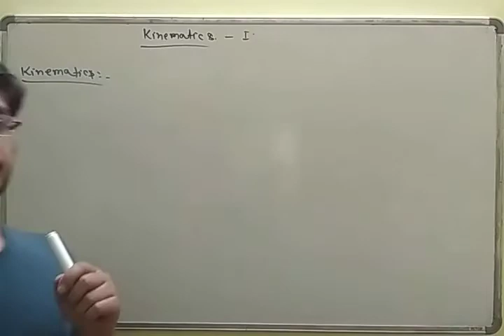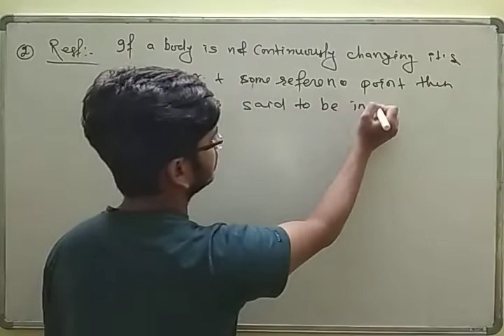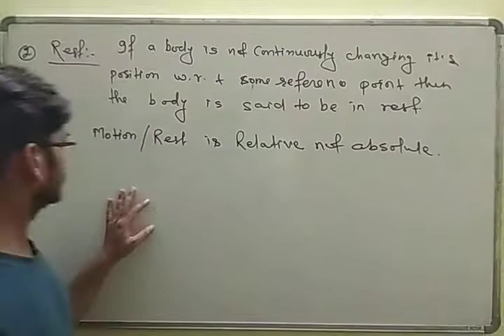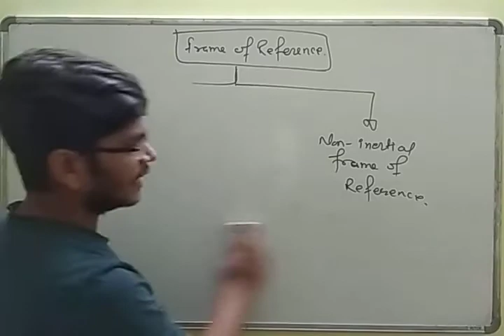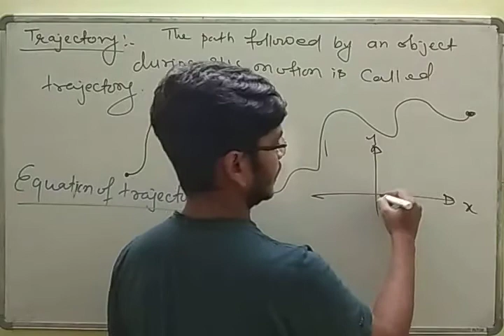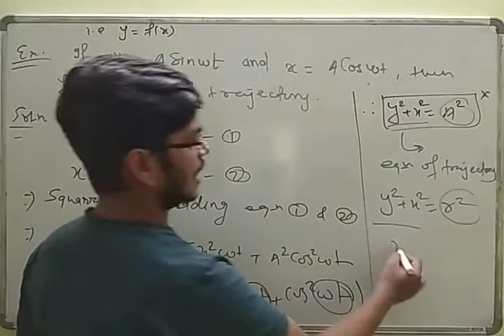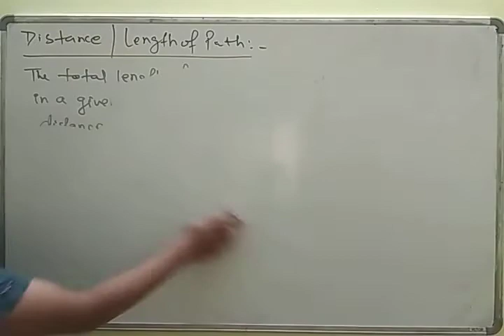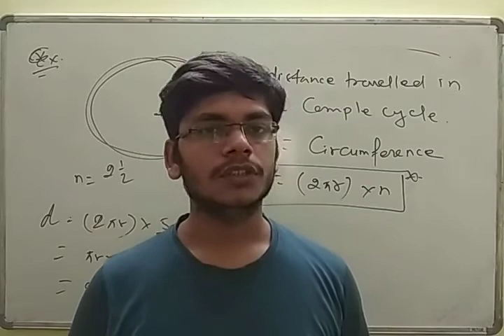Motion in 1D ( lecture 1)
Rest , motion